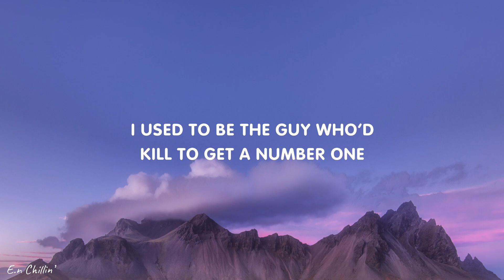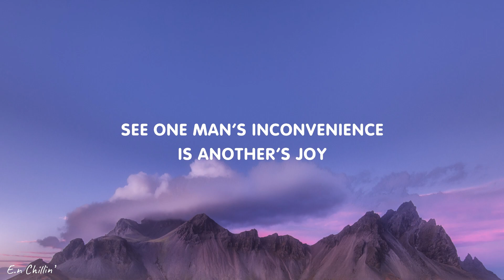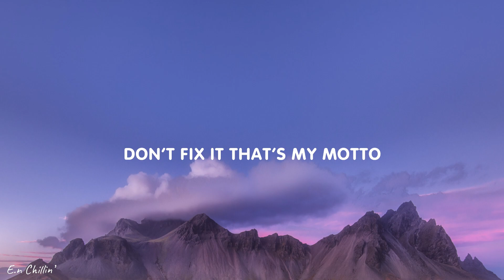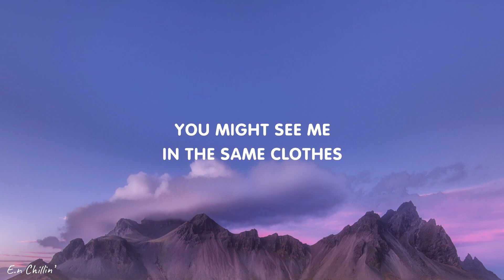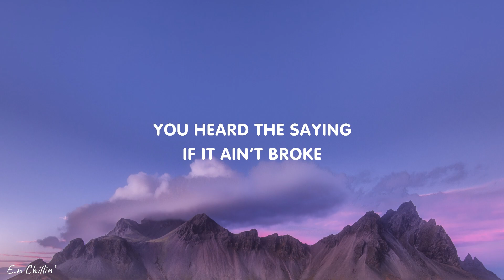NF - Motto (Lyrics)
(Lyrics):
[verse 1]
i could write a record full of radio songs
do a bunch of features that my label would love
do a bunch of features that i don't even like
just to build up the hype, yeah
i could sell my house and move out to la
get inside of rooms with the biggest of names
hire fifty people just to give me advice
on the way i should write (oh, god)
yeah, sounds like a nightmare if you ask me
yeah, went from my bedroom to the big leagues
you know how many times that i was told things
wouldn't work? but worked out, havin' cold feet
didn't keep mе from success, but delayed it somе
i used to be the guy who'd kill to get a number one
i had to hear "that song's a hit" before i thought it was
but nowadays i don't really give a— (what?)

[chorus]
oh, god (yeah)
might catch me at the award show
eatin' popcorn in the back row
catchin' zs with my hat low
no nominations, but it's cool though
oh, god
you might see me in the same clothes
i had on last week, am i ashamed? no (yeah)
you heard the sayin', "if it ain't broke
don't fix it," that's my motto

[verse 2]
yeah, i miss buyin' cds at the store
and thumbin' through the cases tryin' to make a choice (yeah)
that don't make no sense to you? well, of course
see, one man's inconvenience is another's joy
wow, wow, how are you unemployed
tellin' me to get a life? you should look at yours (yup)
congratulations, you can raise your voice
hope you break both of your legs fallin' off your horse
(oh, snap) this is the industry
where it ain't how big you are, it's how big you seem
where people sacrifice the art tryin' to chase a dream
then they wonder why they music's lackin' creativity
(oh, yeah) would've gave anything
to be respected by the artist i was listening
to, but not no more, them days are history
skip the red carpet, you lookin' for me?

[chorus]
oh, god (yeah)
you might catch me at the award show

[bridge]
got my feet propped up
leave my shirts untucked
i'm the boss, so what?
i do what i want (oh, god)
you got the trophy, that's great
i'm happy for you, no hate
still got a smile on my face
chillin' in the back like, "hey"

[chorus]
oh, god (yeah)
no nominations, but it's cool though, oh, god